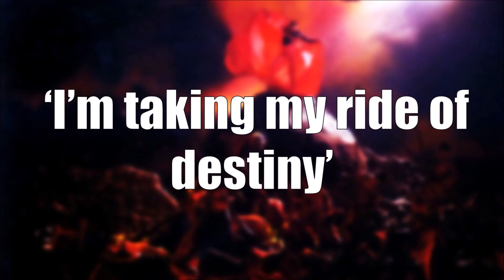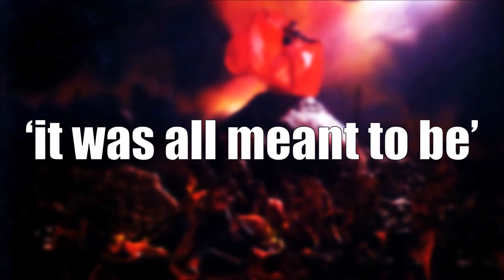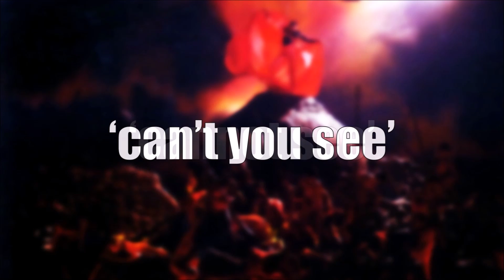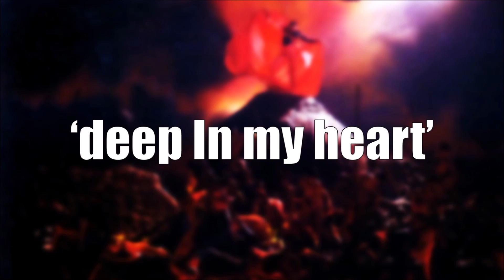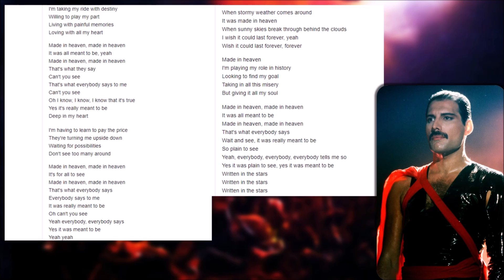Freddie Mercury: Thoughts On Fame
A video analysing the Freddie Mercury solo track 'Made In Heaven'.